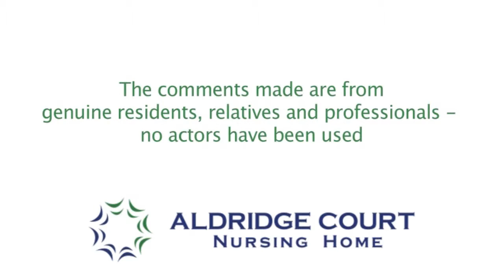Aldridge Court Nursing Home - Our Caring Philosophy